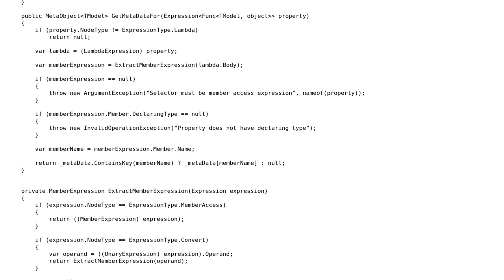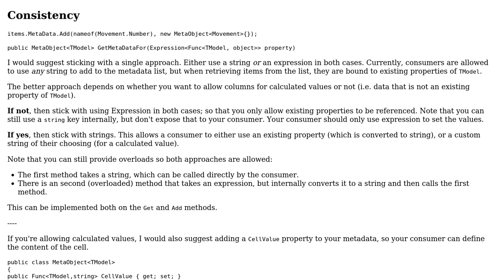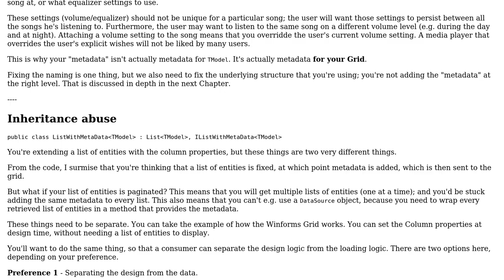Code Review: Extendable way of providing metadata on a list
With thanks & praise to God, and with thanks to the many people who have made this project possible! | Content (except music & images) licensed under CC BY-SA | Music | Images & others | With thanks to user SAM OnELA user Gelootn user Flater and the Stack Exchange Network Trademarks are property of their respective owners. You are responsible for your own actions.